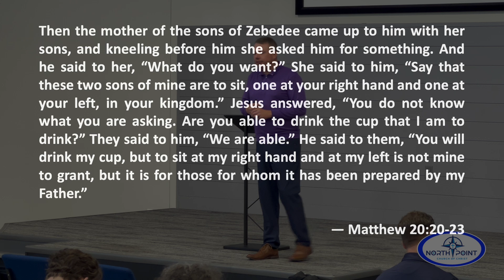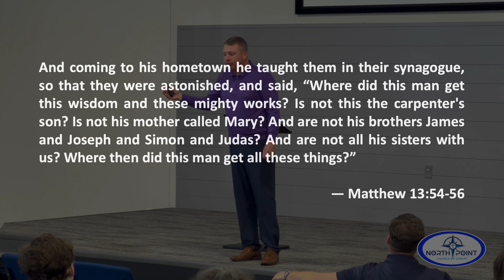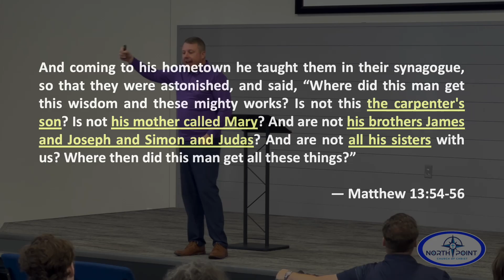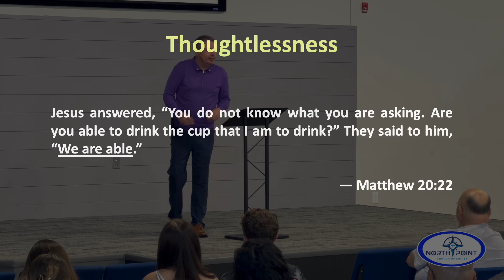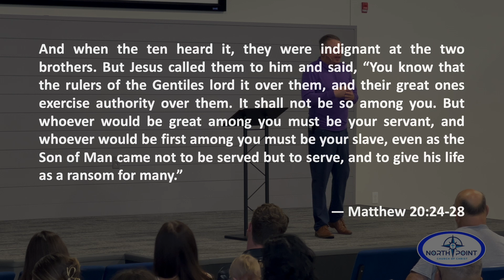North Point Church Sermon 2024-07-14 — Mama's Boys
In this message, Aaron talks about the time James and John looked like “mama’s boys” by having their mother ask Jesus for a favor.  They failed to see that kingdom success is obtained much differently than it is in the world.  We would be wise to learn from their misunderstanding.